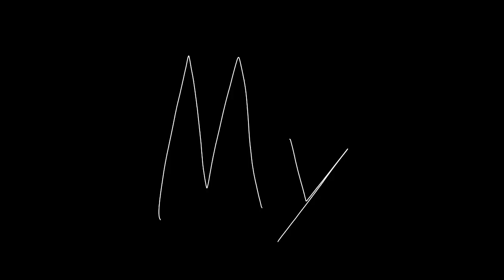MY CARTOON CAT Season 1 - Official Trailer | “Outrun this Cat” by Mautzi | PuppetStudiosAdaptations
A story based on a Trevor Henderson monster: Cartoon Cat😺

“My Cartoon Cat”
Written and Directed by CheesecakeCreativity

Based on Cartoon Cat and other monsters created by Trevor Henderson
About My Cartoon Cat:
A innocent little cartoon character who once spread happiness to all kids and grown ups alike, has now become deadly, murderous, sneaky, slippery, dangerous, a true living animated monster of the golden age. Years have passed, he went hiding in abandoned shopping malls all alone in the darkness, waiting for his prey to come. Who ever enters, never gets out alive. But he can roam outside of the mall from time to time. He encountered a little home in the middle of the woods. That’s where he encountered a little girl sleeping in her bed but he couldn’t bring himself to hurt her in any way. He still has a fond of children but not for adults. More on that later In the future. They soon developed a secret friendship they’ll never forget. But others started to hunt for Cartoon Cat and bring him down to hell. He wasn’t going to let that happen especially to his new friend. If anyone or anything tries to hurt the girl, he will devour all until there’s nothing left. Will he ever be the cat he once was? Can they protect their friendship? Will Cartoon Cat survive in this world? Will he control himself from killing anyone for his new friend?

Let’s see and find out in an all new series coming next month on march 25.